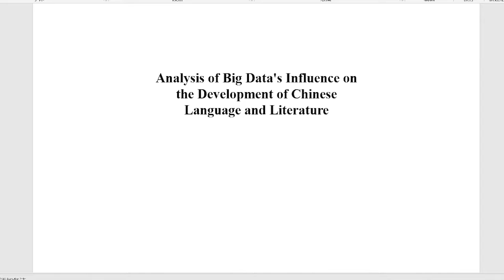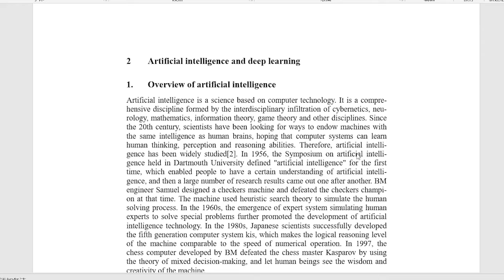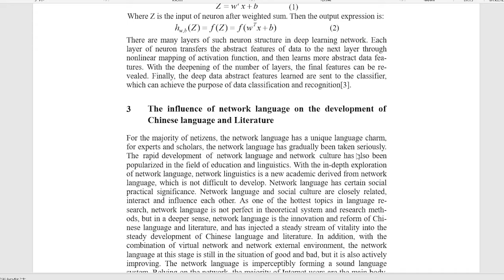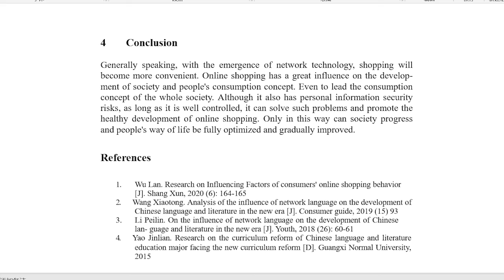Analysis Of Big Data’s Influence On The Development Of Chinese Language And Literature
Authors: Huang, Bin (School Of Education, China West Normal University)
EAI International Conference on Application of Big Data, Blockchain, and Internet of Things for Education Informatization